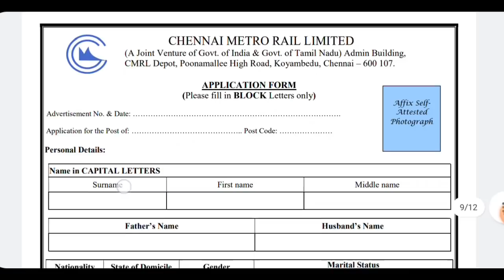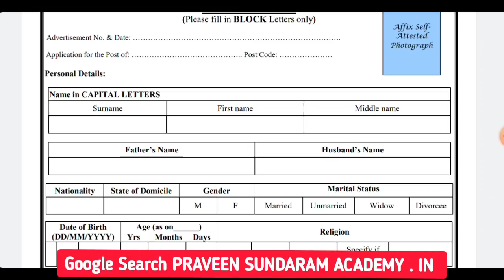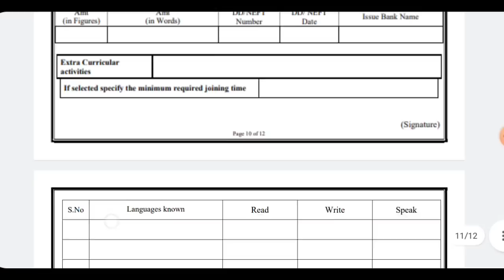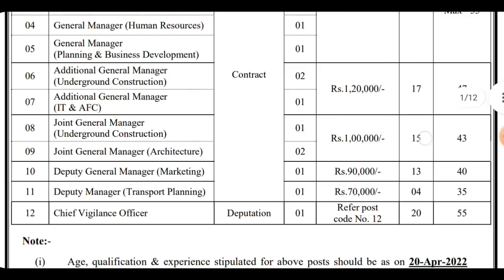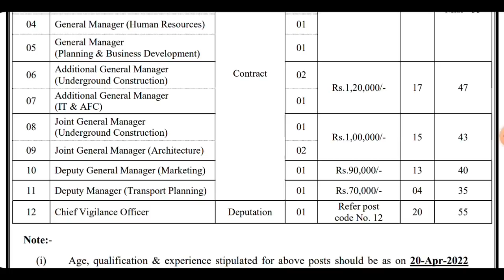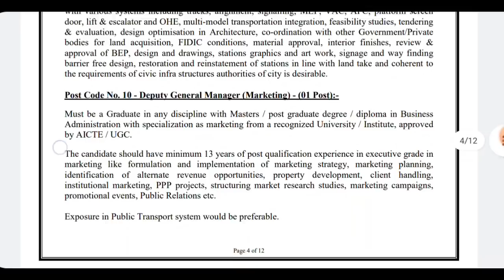🚂No Exam தமிழக இரயில்வே arasuvelai💥tamilnadu government jobs 2022📮job vacancy 2022🪖tn govt jobs 2022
arasuvelai 2022 | government jobs 2022 | job vacancy 2022 | government jobs 2022 in tamil | govt job vacancy 2022 | government jobs 2022 in tamilnadu | tamilnadu government jobs 2022 | latest government jobs 2022  | tamilnadu jobs & govt

NO EXAM தமிழக இரயில்வே வேலை 2022 OFFICIAL NOTIFICATION AND APPLICATION FORM DOWNLOAD LINK 👇👇👇

government jobs 2022 in tamil is an Tamilnadu government jobs 2022  and government jobs 2022 notification latest updates  provided. government jobs 2022 in tamilnadu is a dream arasuvelai 2022 tn velaivaippu news in tamil  To make the dream  (getting Government work from home jobs in tamil  )

government jobs 2022 in tamilnadu are providing all Government jobs 2022 in tamil and latest tn government job  vacancy  notification immediately after the government jobs 2022 releases the govt job vacancy notifications.  to get all govt job vacancy 2022

tamilnadu government jobs 2022 in tamil  is dream  we are  uploading  tamilnadu government jobs 2022 without exam recruitment. tamilnadu government jobs 2022 people generally think that all govt job vacancy 2022 and tamilnadu government jobs 2022.

job vacancy 2022 in tamilnadu govt jobs 2022 in tamil is tn govt jobs can be fullfill recruitment only based on exam . But tamilnadu govt jobs 2022  in tamil  it is not true many tamilnadu government jobs 2022 in tamil fullfill . Even in some tamilnadu government jobs 2022 is possibe.

tn govt jobs 2022 in tamil is a government work from home jobs in tamil 2022  the mark they select students for latest government jobs 2022 in tamil and  Government jobs 2022 tn govt this year.

tamilnadu jobs & govt news and government jobs 2022 jobs mostly taken  freshers for their recruitment.  so final year students government jobs 2022  in tamilnadu passed out and government jobs 2022 in tamilnadu eligible to apply for the government job vacancy 2022 in both arasuvelai 2022 tn government recruitment and government jobs 2022 in tamil recruitment.

govt jobs 2022 in a government jobs 2022 tn velaivaippu in tn government jobs 2022  recruitment based through merit list by mark tn got jobs. latest tamilnadu government work from home jobs 2022 in tamil recruitment .

tamilnadu government jobs 2022 |  government jobs 2022 | government jobs 2022 in tamil | government jobs 2022 in tamilnadu |  jobs 2022 in tamilnadu  job vacancy 2022 in  tamil . we are teaching u step by step  procedure how to apply for tn government jobs and govt jobs in tamil . so dont miss it . tn govt jobs 2022 | tamilnadu government jobs 2022 | tn government jobs 2022 | tamilnadu government jobs 2022 | government jobs 2022

government jobs 2022 and the latest tn govt 2022 recruitment process and application done completely by government work from home jobs in tamil 2022 . But some TN government  jobs 2022 application done through post itself and interview process done  jobs today tamilan . best ( tn government job ) suit for them personally . all latest tamilnadu government jobs 2022 tamil  and government jobs 2022 tamil  without exam . who are applying for the tn government latest job vacancy 2022 recruitment .

government jobs 2022 in tamil release new job notification daily. government jobs 2022 in tamilnadu as soon as government jobs 2022 releases official notification and application is an dream of many aspirants. arasuvelaivaippu2022  will come true for you this year . tamilnadu government jobs 2022 has many job recruitments. tn govt job vacancy 2022 in tamil.

tn govt jobs 2022 in tamil has government jobs has no exam in many notifications instead government jobs 2022 tamil is mainly focused by many aspirants. but you are the best of it. government jobs 2022  in tamil is clearly explained in our channel. so dont worry about  job vacancy 2022 notification for applying for government jobs 2021 in tamilnadu. arasu velaivaippu all details government jobs 2022  in tamilnadu and latest government jobs 2022.

praveen sundaram academy provide all government work from home jobs in tamil 2022